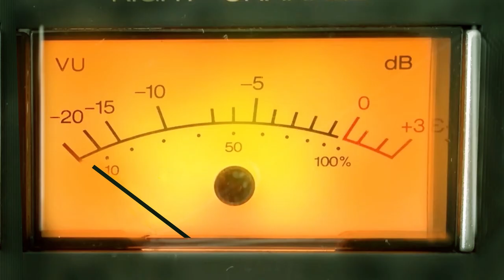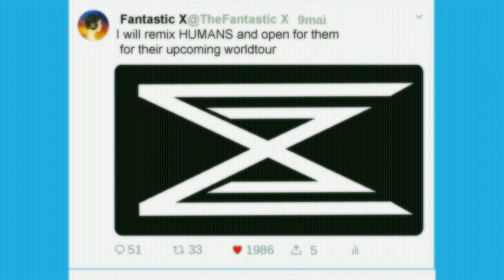Daft Punk-Human After All (punk rock cover)- anime music video by FANTASTIC X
Voici le videoclip dessin animé de Daft Punk-Human After All (punk rock cover), le premier titre de Human After All : Revisited, l’album de reprises & remixes inspiré des Daft Punk et produit par Fantastic X.

La vidéo raconte l’histoire d’un groupe de rock adolescent jouant une reprise punk rock de "Human After All" et leur chemin vers le succès...

Human After All:Revisited est un projet de fan.Aucun profit n'est fait et mon intention est de rendre hommage au troisième abum des Daft Punk.

00:00 intro
00:36 -1:19 verse
1:23- 1:47 solo
1:52 - 2:30 verse 2
2:31 -2:54 outro
02:55-03:39 end credits

"Human after all" originally written&performed by Daft Punk
"Human after all (punk rock cover)" performed and produced by Fantastic X
(rythm &lead guitar, bass, drum programming, vocals and synths, mixing and mastering)
Music video written,animated,painted & directed by Sébastien Roulet